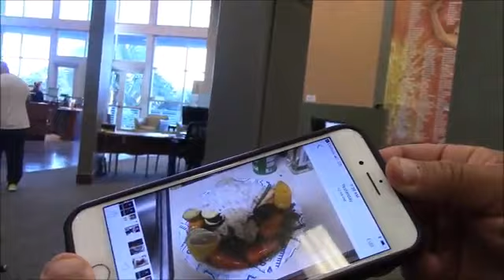BOULDER SHOULDERS WITH BIG BAD BRAD!!